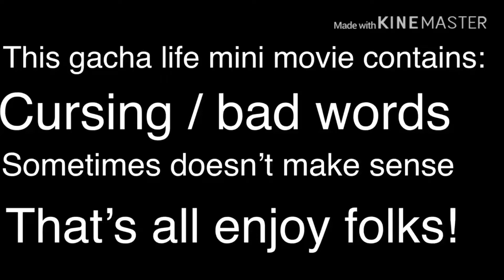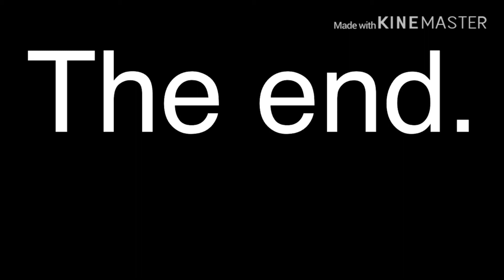Darkness in my eyes to normal